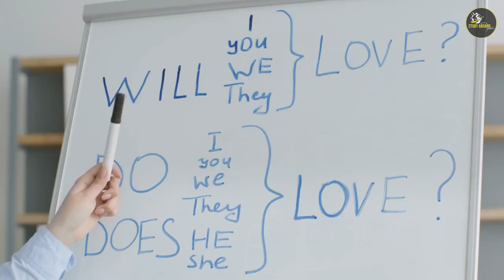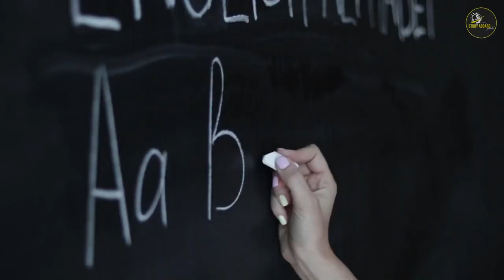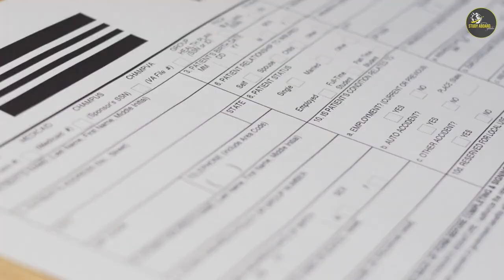Briercrest College and Seminary, Caronport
Briercrest College and Seminary is a private evangelical post-secondary educational institution located in Caronport, Saskatchewan, Canada. It comprises a college and  operates the Briercrest Christian Academy. It was founded in 1935. In this Video will discuss about Admission requirements, Tuition fees, Popular Programs,  IELTS, TOEFL requirements, Admission intake, Application Fee, Admission deadlines, university ranking, & Scholarships for international Students.